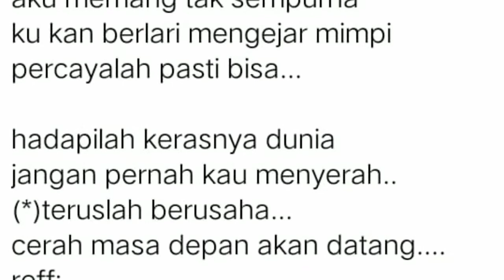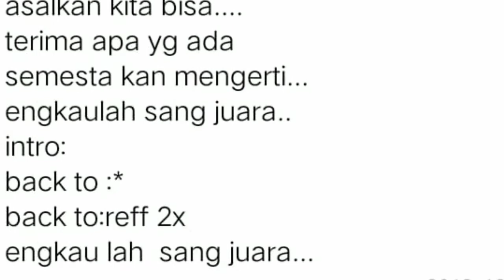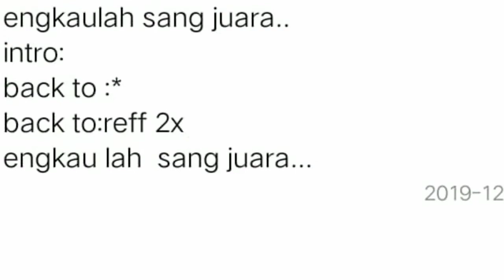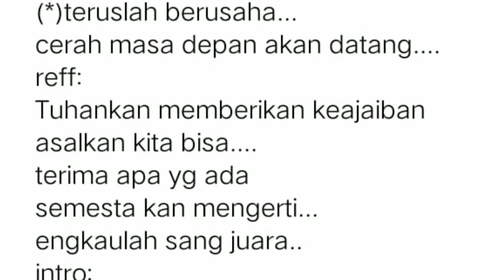Sang Juara by Yunanto Adi Prakoso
Karya Lagu "Sang Juara" dari saudara Yunanto Adi Prakoso peserta Lomba Cipta Lagu Aku Bisa 2019.